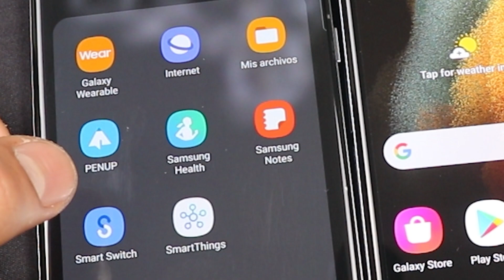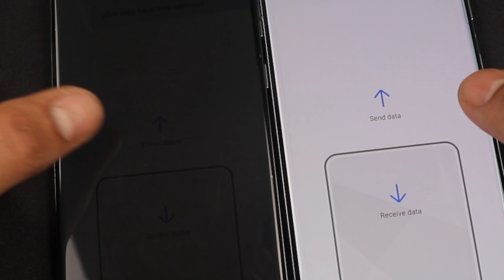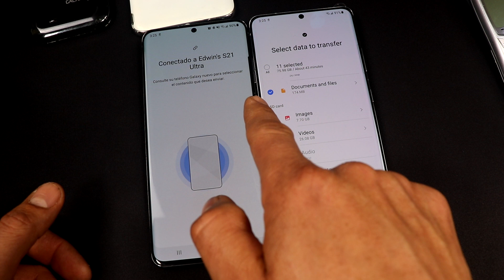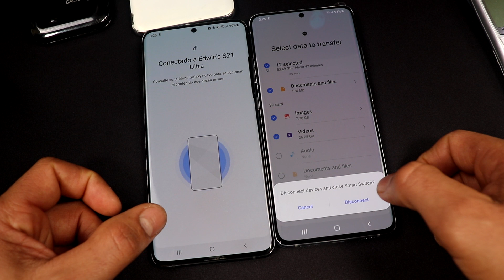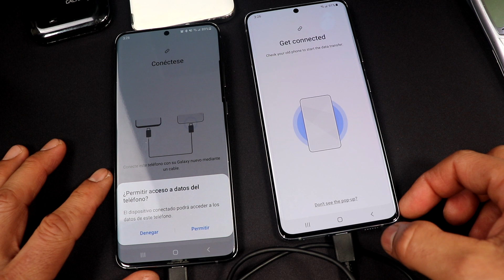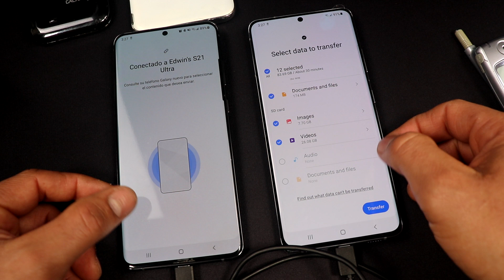Como mover tus archivos a un Samsung Galaxy S21 S20 S10 Desde cualquier celular?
En este Video les explico paso a paso como mover sus Archivos (Fotos videos contactos apps etc) desde tu  Celular viejo a tu Nuevo Celular incluye Android Windows, Iphones.